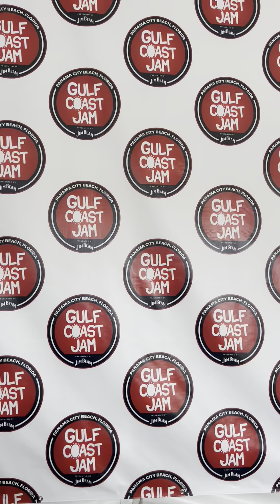Them Dirty Roses at Gulf Coast Jam Music Festival - Recap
Come spend a day with us at The Gulf Coast Jam Music Fest!

 / themdirtyroses
 / themdirtyroses
 / themdirtyroses
 / themdirtyroses